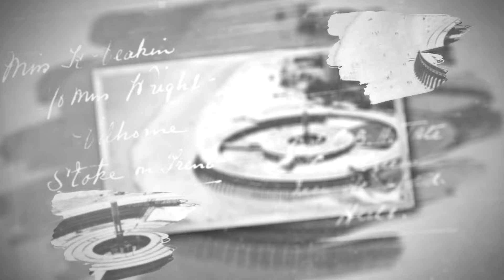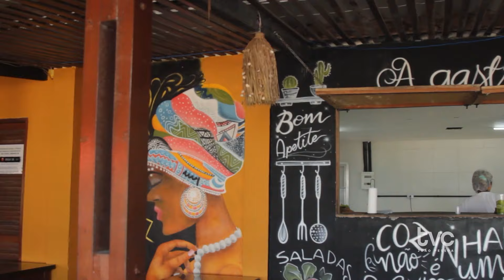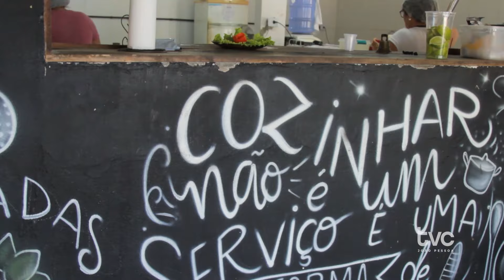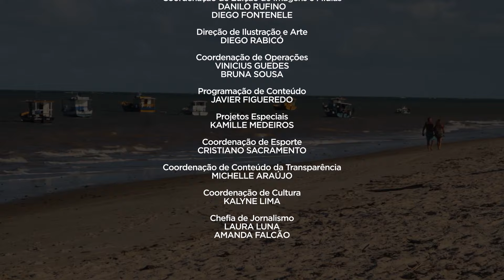HISTÓRIAS DA CIDADE - PRAIA DA PENHA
A comunidade da Penha tem muita história para contar. A cultura de um povo que representa tão bem nossa capital é o personagem principal do Histórias da Cidade desta semana. Vem com a gente que o nosso programa tá repleto de muito artesanato, música, esporte, culinária e belezas naturais!

Reportagem: Juliana Teixeira
Produção: Priscilla Marques
Imagens: Marcel Henriques e Duda Mel